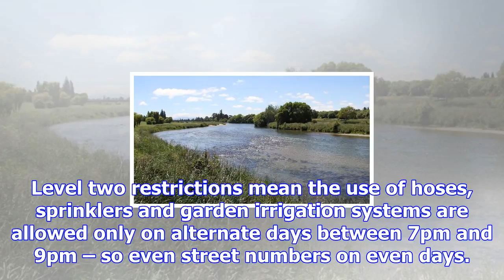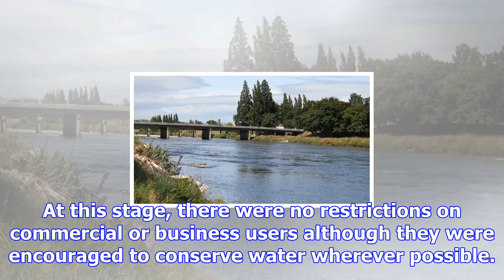Water restrictions in gore from friday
STAFF REPORTER Last updated 16:56, November 30 2017 The Mataura River is running 46 per cent lower f...